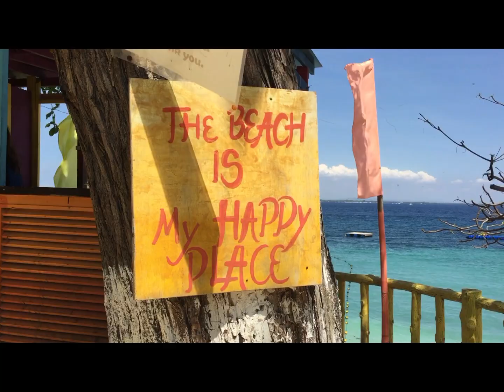MACTAN NEWTOWN BEACH